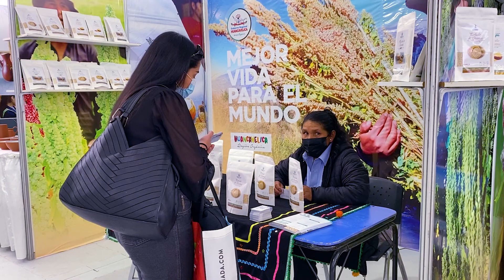Productor de palta de la APA Mollepampa-Ciutay, resalta participación en Expoalimentaria 2022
Productor de palta de la APA Mollepampa-Ciutay, Huancavelica, resalta participación en Expoalimentaria 2022